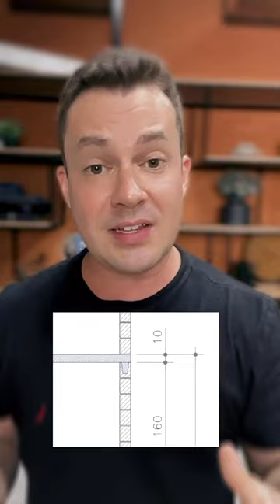Como é feita a junção da laje com a alvenaria estrutural